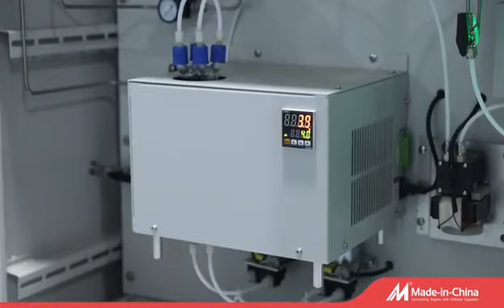Tunable Diode Laser Spectrometers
Tunable diode laser spectrometers (TDLS) allow for real-time gas analysis to increase efficiency, safety, throughput, quality, and environmental compliance. The non-contacting sensor allows measurement under severe conditions, such as high temperature, high pressure, corrosive/abrasive conditions, high dust concentration, etc. Maintenance can also be performed without taking the process offline because the TDLS is isolated from the process. The TDLS is a robust process analyzer that contributes to stable and efficient operation.